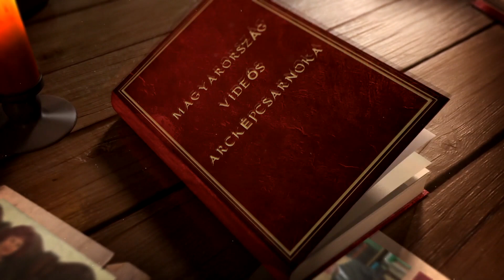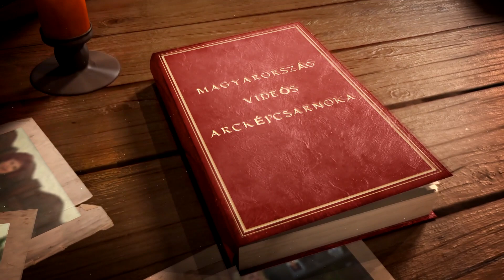Brückner Előd Ákos - Ciszterci rendi szerzetes